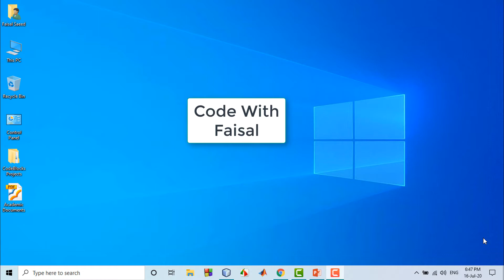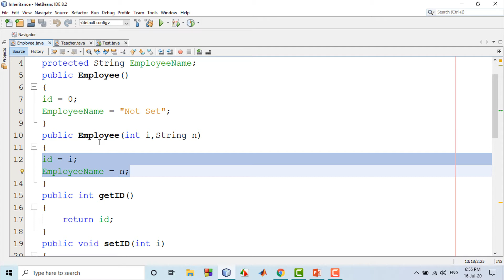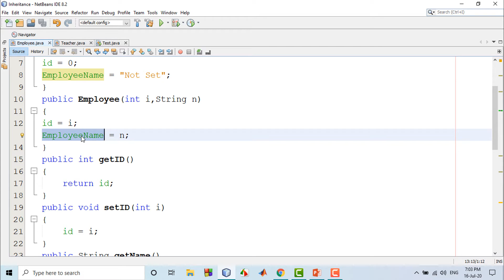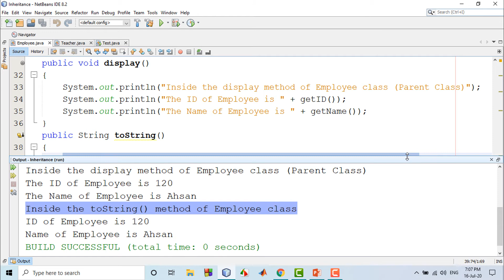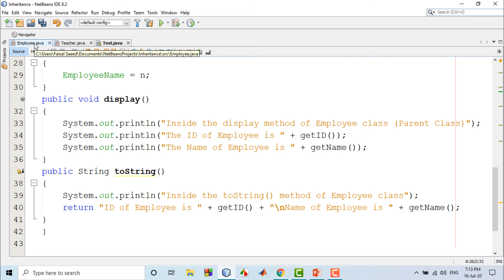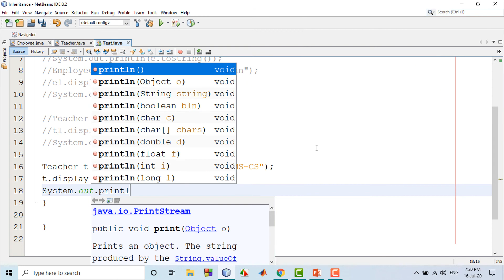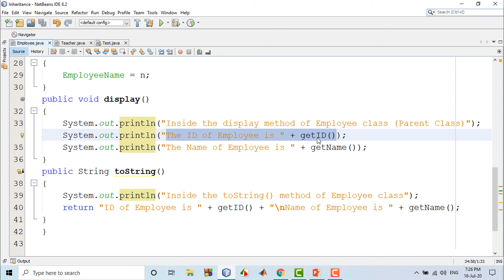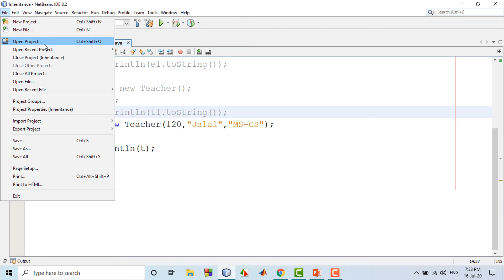Inheritance in Java Programming Language Part-2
In this video we would discuss one of the features of Object Oriented Programming which is Inheritance. We would learn the theory of Inheritance and would learn to implement the concept of Inheritance in Java Programming Language. I would discuss the usage of super keyword in java, the toString() method and an introduction to method overriding in java.

This video is a part of a YouTube playlist "Java Programming Language MSc Computer Science Session 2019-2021 Islamia College Peshawar"
All videos are in Urdu language